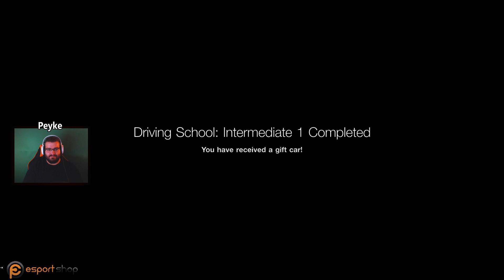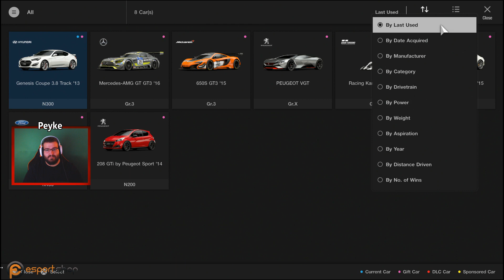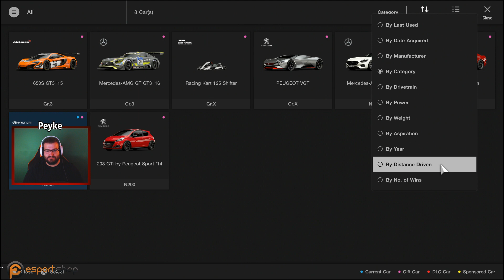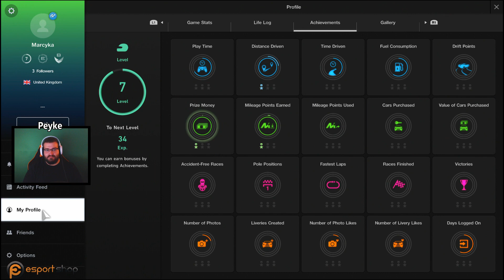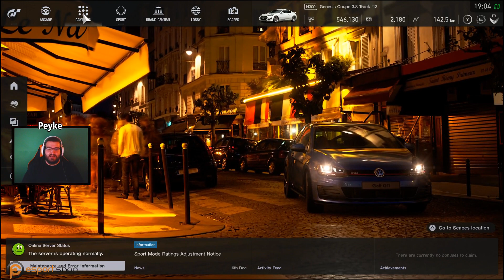Gran Turismo Sport Jogosítvány szerzés!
Fantasztikus élmény ilyen különleges autókkal jogosítványt szerezni!!!